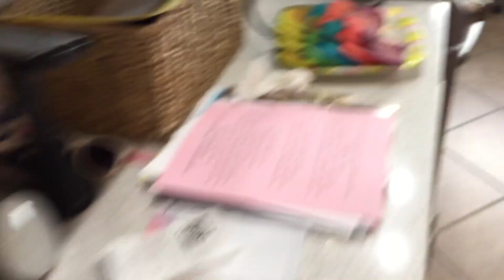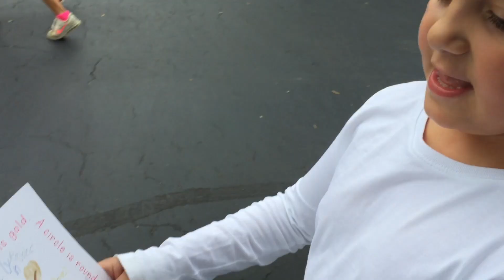Very Big Surprise On the Breakfast Plate